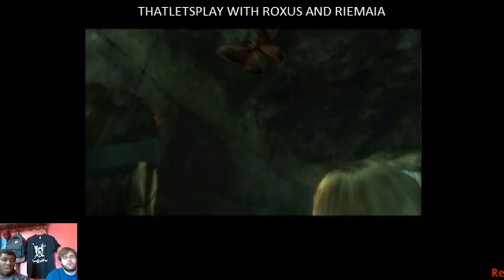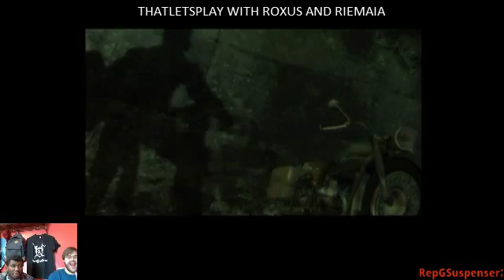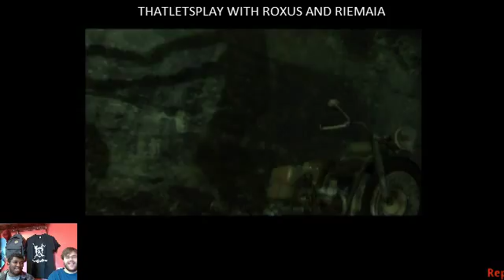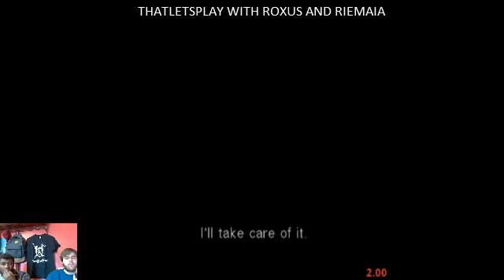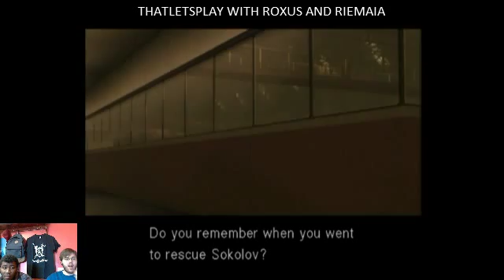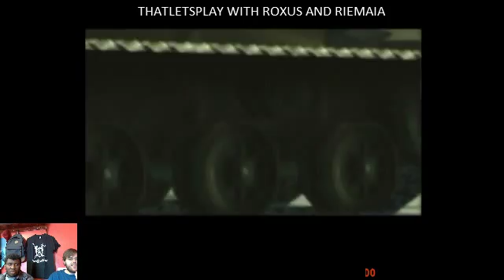That Let's Play W/Roxus and Andrew Part Part 4 - 4 / 7